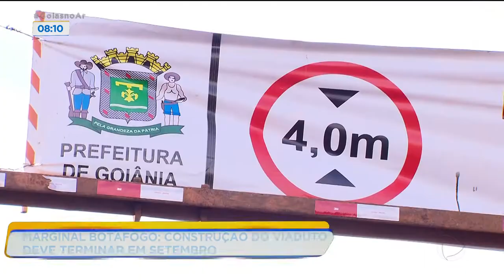Marginal Botafogo: construção do viaduto deve terminar em setembro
Atenção motorista que for passar pela Av. Marginal Botafogo, porque até o fim de setembro a Prefeitura de Goiânia deve concluir a construção de um novo viaduto na região. Inclusive, a velocidade da avenida foi reduzida de 80 para 40 quilômetros por hora. GoiasnoAR @RecordTVGoias